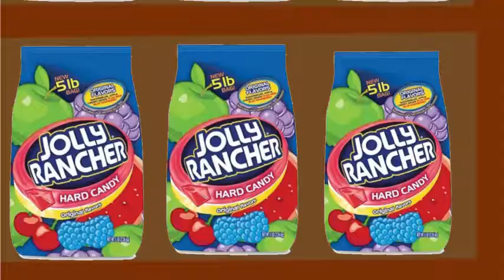Paw Patrol Colors SWEET CANDY: Ice Cream 🍓 & The Piggy Bank | Bird Song Nursery Rhymes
Hi my Friends, Welcome to KitKat TV - PAW patrol Episodes.

I really love the Kids movies for our lovely childhood. also Toy is my lovely things to play whole my everyday.

How about you my buddy?
Actually most lovely baby and kids as us. They very love to have own some favorites toys to play, sleep and eat with them to relax and learn some vital things in our life. So I do.

Here we go -  the best of paw patrol toys!
They change to play with you.

Let's go, Here Great video for you.